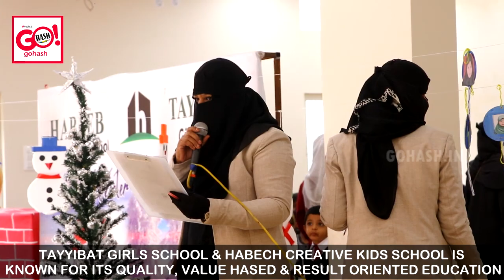TAYYIBAT GIRLS SCHOOL & HABECH CREATIVE KIDS SCHOOL IS KNOWN FOR ITS QUALITY, VALUE HASED & RESULT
TAYYIBAT GIRLS SCHOOL & HABECH CREATIVE KIDS SCHOOL IS KNOWN FOR ITS QUALITY, VALUE HASED & RESULT ORIENTED EDUCATION TAYYIBAT GIRLS SCHOOL & HABEEB CREATIVE KIDS SCHOOL PROVIDES A URIQUE LEARNING SPACE CALLED THE "THE DISCOVERY ZONE" DESIGNED TO AROUSE CURIOSITY, STIMULATE CREATIVITY AND PROMOTE ENQUIRY IN STUDENTS IT IS NOT A ONE TIME ACTIVITY, SUCH ACTIVITIES ARE CARRIED OUT ONCE IN TWO MONTHS FOR ENTIRE ACADEMIC YEAR SURPRISINGLY, THE PRE-PRIMARY STAGE OF EDUCATION IS OFTEN OVERLOOKED BUT ACTUALLY, IT NEEDS IMMENSE EXPLORATION AND ATTENTION. THE BASE OF A CHILD IS FORMED RIGHT FROM PRE-SCHOOL. PLAY-WAY METHOD OF LEARNING IS VERY POPULAR MODUS OPERANDI OF IMPARTING KNOWLEDGE TO CHILDREN. CHILDREN'S ALWAYS TEND TO GET EXCITED IF CERTAIN FUN ELEMENT AND PLAY S INVOLVED IN IT. WITH THIS PARTICULAR METHOD, THE CHILD CAN GIVE WINGS TO THEIR IMAGINATION ABILITY. IT ENABLES THE CHILD TO
IMPROVE VARIOUS SKILLS LIKE LANGUAGE AND COMMUNICATION.
•COGNITIVE DEVELOPMENT.
• CREATIVE EXPRESSION.
PHYSICAL DEVELOPMENT. • NUMERACY SKILLS.
KNOWLEDGE & UNDERSTANDING WORDS.
THE KINDERGARTEN TEACHERS ARE HIGHLY QUALIFIED AND WELL AWARE OF THE WAYS TO DEAL WITH THE YOUNG STUDENTS. KINDERGARTEN TEACHERS WORK WITH DEDICATION PASSION AS THEY UNDERSTAND THAT SIGNIFICANCE OF BEING FIRST TEACHER IN CHILD DEVELOPMENT. THE PARENT'S ENCOURAGEMENT, FEEDBACK & COOPERATION HAVE MOTIVATED TO SCALE OUR STANDARDS.
ADDRESS OF THE SCHOOLS;
HABEEB CREATIVE SCHOOL, OPPOSITE KHE GARDEN, KHB COLONY BILALABAD, LAND MARK BOMBAY HOTEL.